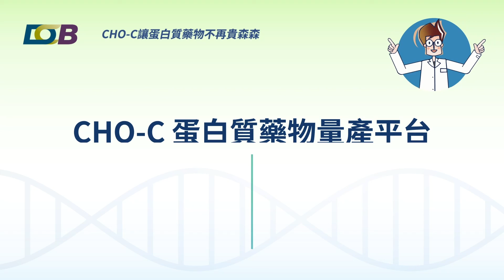【生技中心技術成果】CHO-C蛋白質藥物量產平台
根據Protein Society網站統計，有94%的抗體藥物都是用 CHO細胞 生產。生技中心自主研發CHO-C量產細胞株，現在是亞太第一個擁有自己品牌的 CHO細胞量產平台，與目前最常使用的CHO-S相比，生技中心自行研發的CHO-C穩定度，幾乎是CHO-S的兩倍，產量方面成功以連續式製程取代國外現行的傳統批次製程，質量都能兼顧！

厲害的 抗體藥物 怎麼生產？連續式製程 和傳統最大差別在哪裡？價格會很昂貴嗎？

快來聽生技中心生物製藥研究所生物工程組滕昭怡組長和楊靜仁博士仔細說分明。